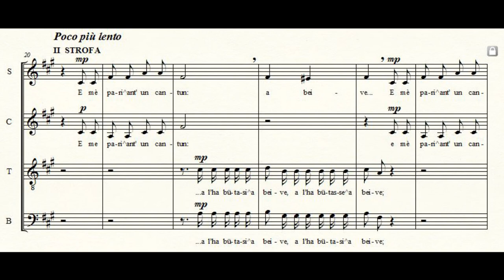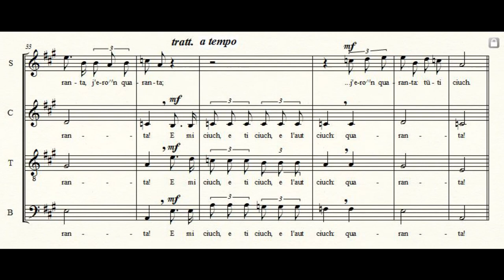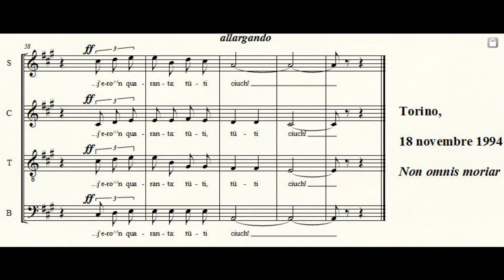Alla fiera di Mongardino (per coro misto a 4 voci)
7 CANZONI POPOLARI PIEMONTESI
dedicate al maestro
Gianni Cucci

TRADUZIONE in ITALIANO:

1
Alla fiera di Mongardino
ho comprato un vitello e due vitellini.
E io ubriaco, e tu ubriaco, e l’altro ubriaco:
erano in quaranta, tutti ubriachi.

2
E mio padre in un angolo
s’è messo a bere del vino buono.

3
E la bagna càuda con i peperoni
fa la bocca buona agli ubriaconi.